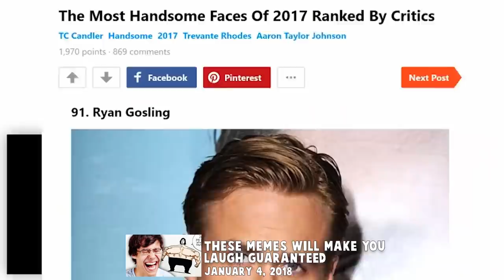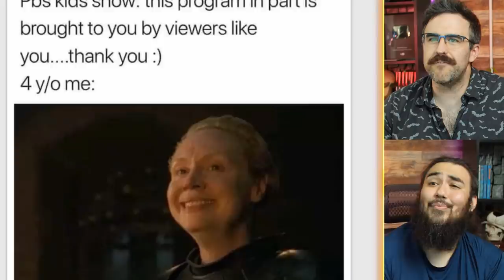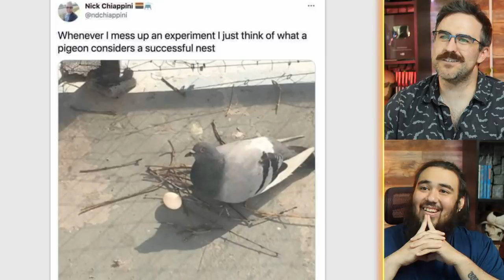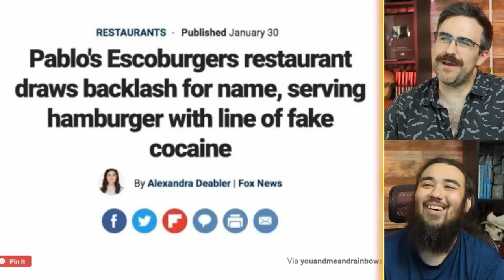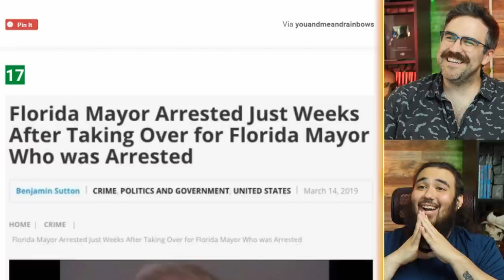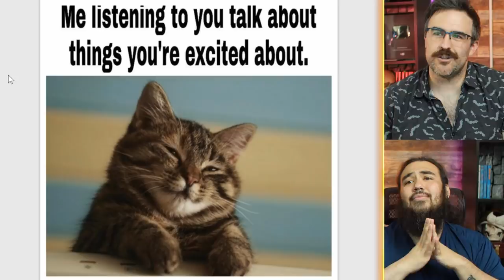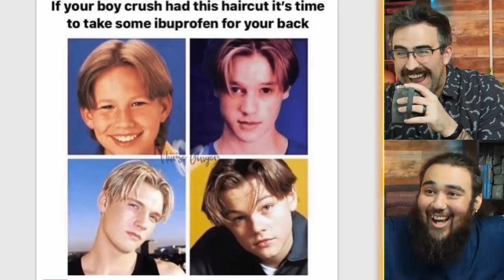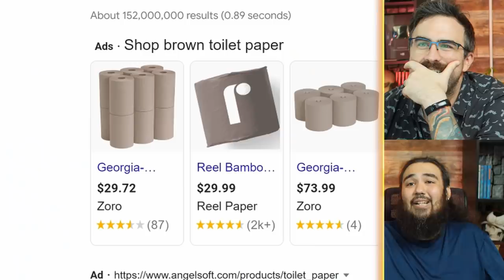The LAST Meme Couch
Ok this may not be the LAST last meme couch but it is the last one with both of us together in the same place. At least for a while.